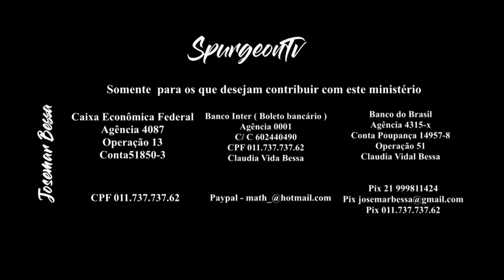Um Medo Profundo e Miserável | Josemar Bessa